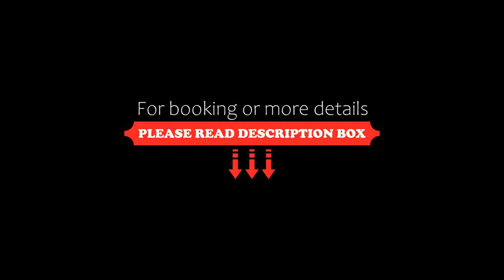Top Star Hotel, Cabanatuan, Philippines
About Property:
Top Star Hotel in Cabanatuan provides adults-only accommodation with a bar and a terrace. This 3-star hotel offers an ATM. The accommodation provides a 24-hour front desk, airport transfers, room service and free WiFi.
The hotel will provide guests with air-conditioned rooms offering a desk, a kettle, a safety deposit box, a flat-screen TV and a private bathroom with a bidet. At Top Star Hotel every room is equipped with bed linen and towels.
Tarlac is 46 k...
Property Type: Hotel
Address: Maharlika Highway, Cabanatuan City, Nueva Ecija, 3100 Cabanatuan, Philippines
Searching For
1. Top Star Hotel - Cabanatuan - Philippines
2. Top Star Hotel - Cabanatuan - Philippines Address
3. Top Star Hotel - Cabanatuan - Philippines Rooms
4. Top Star Hotel - Cabanatuan - Philippines Amenities
5. Top Star Hotel - Cabanatuan - Philippines Offers and Deals
Audio Credit:
Track Title: Subway Dreams
Artist: Dan Henig